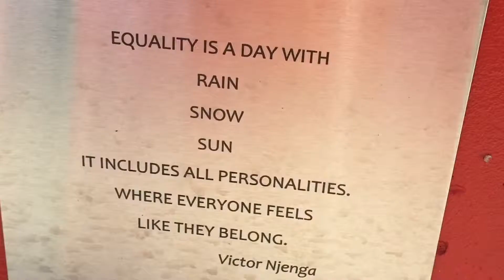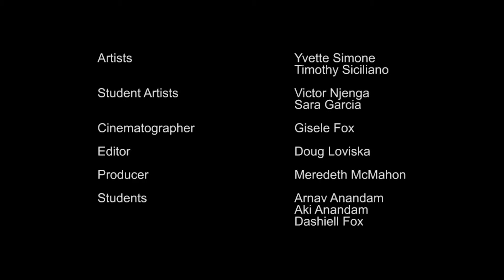Pillars of Diversity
A film about the legacy of Thurgood Marshall, the first black Supreme Court justice, and the pillars erected at the elementary school in his honor. What does equal justice for all mean to our kids?